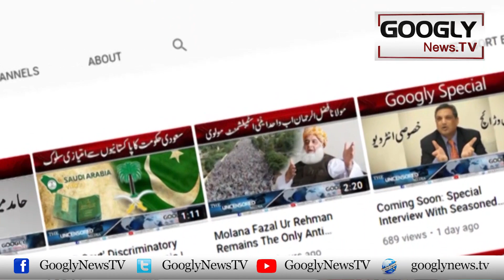Pakistan Sai Cambodia Pohanch Kar Kaavan Nai Zindagi Ka Lutf Uthatay Huay | Googly News TV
Pakistan Sai Cambodia Pohanch Kar Kaavan Nai Zindagi Ka Lutf Uthatay Huay